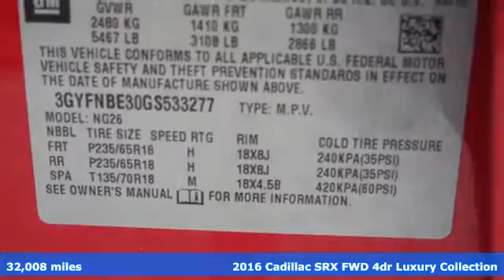Certified 2016 Cadillac SRX Sunrise FL Miami, FL GW2730 - SOLD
Year: 2016
Make: Cadillac
Model: SRX
Trim: Luxury Collection
Engine: 3.6L SIDI DOHC V6 VVT Engine
Transmission: Automatic
Color: Red
Interior: Ebony w/Ebony accents
Mileage: 32008
Stock #: GW2730
VIN: 3GYFNBE30GS533277
Ed Morse Sawgrass Auto Mall is excited to offer this 2016 Cadillac SRX. In their original incarnation, SUVs were chiefly owned by folks who valued utility above sport. Not anymore! The Cadillac SRX Luxury Collection redefines the SUV and makes the perfect all around family companion. This Cadillac SRX Luxury Collection's level of quality is not meant for just anyone. It's meant for the person who strives for a classy, comfortable, and luxurious car. Marked by excellent quality and features with unmistakable refined leather interior that added value and class to the Cadillac SRX More information about the 2016 Cadillac SRX: Cadillac's performance-oriented SRX features a standard direct-injection V6 that provides good fuel economy and great performance. For families, the SRX offers a hard-drive-based entertainment system. Value always comes back to price, and with a price starting in the mid-thirties, the base-model 2016 SRX is a luxury crossover bargain. Interesting features of this model are available turbocharged performance, tons of luxury upgrades available, Affordable full-fledged luxury crossover, respectable fuel economy, and comfortable interior

Address:
14401 West Sunrise Bouledvard